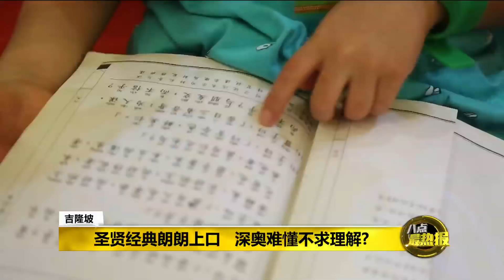Prime Talk 八点最热报 17/12/17 - 小小状元戴帽过桥!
隆雪华堂今早举办了《小状元—经典诵读评鉴会》，吸引了200名小小考生报名参加，大家一起戴状元帽过状元桥，重现古时状元金榜题名的场景。